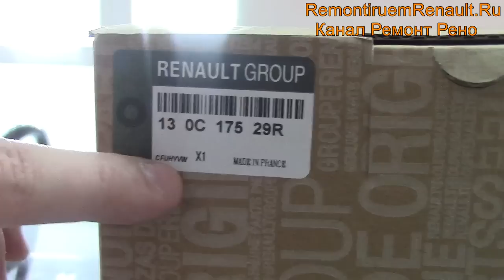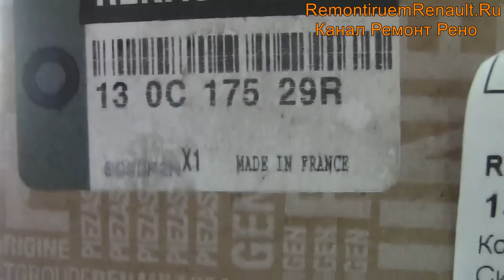КАК ОТЛИЧИТЬ ПОДДЕЛЬНЫЙ КОМПЛЕКТ РЕМНЯ ГРМ НА РЕНО БУДНИСЕРВИСА БУДЬТЕ АККУРАТНЫ ИХ ПОДДЕЛОК) МНОГО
Поддельный ремень ГРМ на Рено, осторожно, подделка.